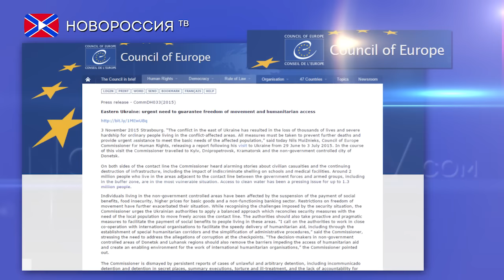ЕС призывает Украину распустись преступные батальоны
Совет Европы призвал Украину распустить нерегулярные военные формирования, обеспечить свободное пересечение линии соприкосновения и возобновить соцвыплаты жителям Донбасса

Украинские военные формирования, не входящие в состав ВСУ или правоохранительных органов, следует расформировать, об этом сказано в докладе комиссара Совета Европы по правам человека Нила Муйжниекса, опубликованном накануне.
Муйжниекс утверждает, что индикатором успешности реформ системы правоохранительных органов будет способность бороться с безнаказанностью и проводить расследование преступлений, совершенных сотрудниками правоохранительных органов. Кроме того, комиссар выразил обеспокоенность в связи с постоянным получением сообщений о случаях незаконного содержания под стражей, пыток, жестокого обращения и прочих грубых нарушений прав человека в Донбассе. Муйжниекс призвал к тому, чтобы все виновные в подобных нарушениях, вне зависимости от стороны конфликта, были привлечены к ответственности.
В докладе также содержится призыв к украинским властям – Муйжниекс считает необходимым обеспечить свободное пересечение линии соприкосновения и возобновление социальных выплат жителям Донбасса. Власти ДНР и ЛНР Муйжниекс просит обеспечить доступ для поставок гуманитарной помощи и сотрудников международных гуманитарных организаций.

Реквизиты:
Для переводов из России и СНГ на счета "Новороссия ТВ":
Сбербанк России
Номер карты 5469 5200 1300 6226 Павел Г.
Реквизиты счета:
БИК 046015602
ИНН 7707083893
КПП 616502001